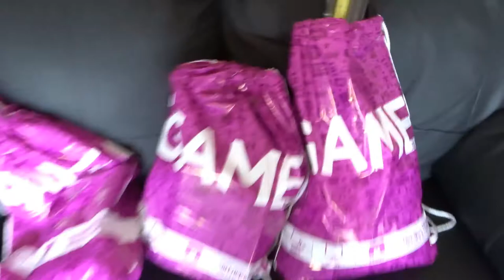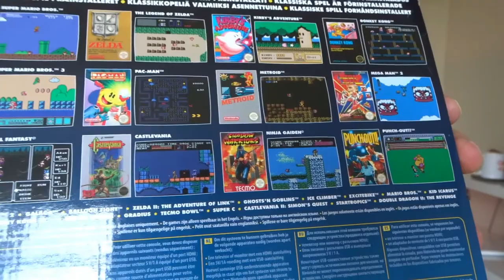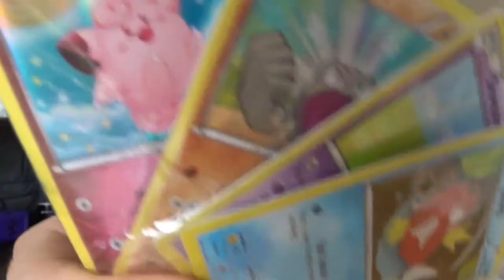I WON THE RAFFLE AT GAME!?! VLOG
I WON THE RAFFLE COMPETITION AT GAME STORE UK!?

I cant believe I won a Nintendo Classic Mini NES and TONS more!

Buy the gear in the video below -

Alienware Aurora
This video was shot with a Sony DSCWX500
This video was edited on an Alienware Aurora

Thanks!

MURRRAAAAY